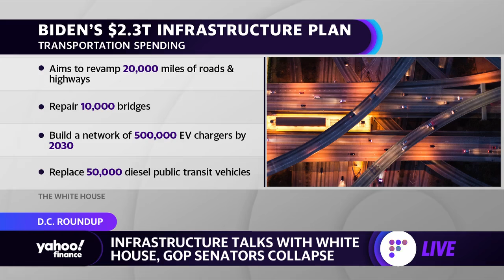Senate passes bipartisan bill to counter China, Biden infrastructure talks fall apart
Jessica Smith joins Myles Udland, Brian Sozzi, and Julie Hyman to discuss the passing of a $250 billion tech and manufacturing bill by the Senate which is designed to help the US compete with China.